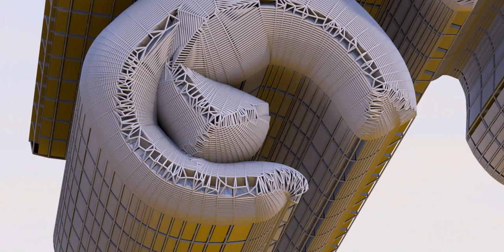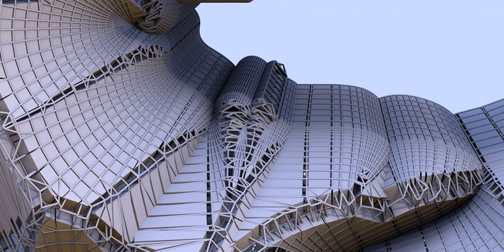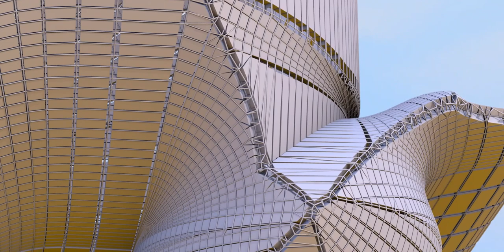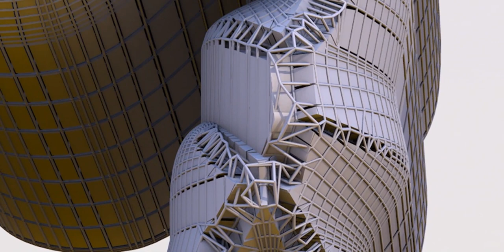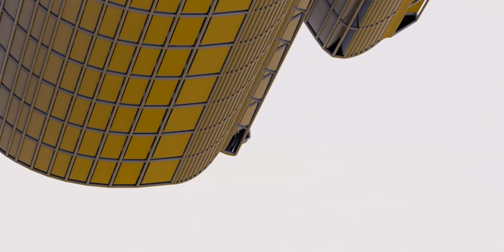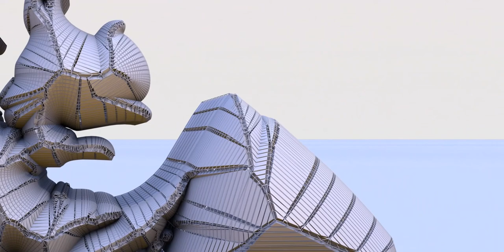Tribute to Charlie Chaplin